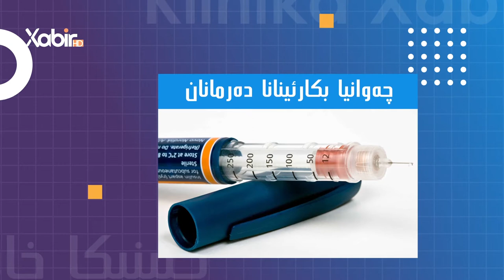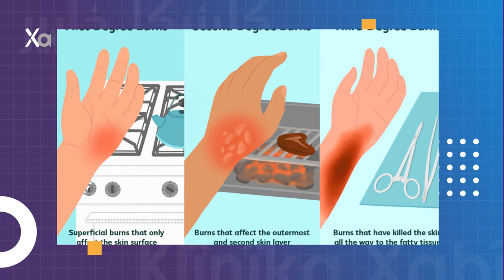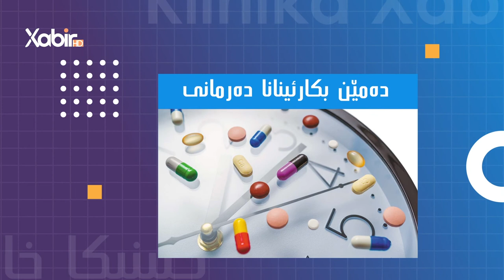کلینیکا خابیر | دکتور ئیسلام یاسین | دەمێ سوتنا پیستى چ بێتەکرن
بەرنامێ: کلینیکا خابیر
ژبەرهەڤکرن و پیشکێشکرنا: دکتور ئیسلام یاسین
بابەت:  دەمێ سوتنا پیستى چ بێتەکرن
ـــــــــــــــــــــــــــــــــــ
Instegram⬇️